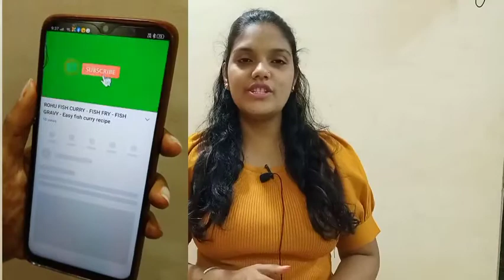गुल गुला Recipe - Navmi Special Recipe - UP Famous Soft पुआ Recipe